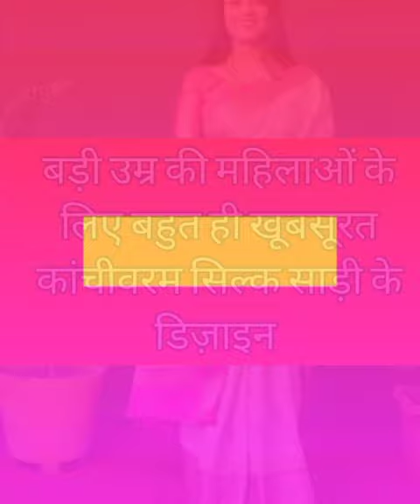बहुत खूबसूरत है यह लष्मीपति साड़ीओ की येल्लो रंग की साड़ीया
Hello Dosto welcome to my channel Ajke is video mai aplogo ke sath share kar rahi hu different styles 2023 ki  letest laxmipati sarees  collection ,  wedding special kanjivaram Silk saree designs , kanjivaram saree collection

latest kanjiv party wear saree collection,
wedding Special designer kanjivaram saree  with blouse collection,
soft kanjivaram  saree collection for party,
saree collection,
saree collection,
latest kanjivaram saree ka designs,
beautiful kanjivaram Saree designs

new style kanjivaram Silk saree collection,
Woman fashion,
Letest Saree Collections,
Letest Saree Collections 2022,
Sarees designs,
Sadi designs,
trending fashion,
saree fashion,
latest fashion,
Sutapa Mandal,
Sutapa Creation,

@All Fashion Designs  @Trending Fashion  @Saree Fashion   @Latest Jewellery Designs   @SILK INDIA

embroidered blouse plain sari with embroidered blouse plain chiffon saree budget friendly sari for office teachers sari design working women sari design simple and classy sari blouse designs saree trends